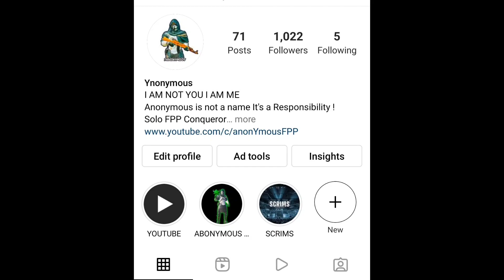SPIKE CLAN MEMBER AGAINST ME IN SOLO TPP CONQUEROR LOBBY INTENSE CONQUEROR GAMEPLAY | anonYmous FPP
Graphics - Smooth + EXTREAME

IGN - ?ANONYMOUS
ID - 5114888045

Editing - POWERDIRECTOR
Recorder - INBUILT

JUST A GUY WHO PLAYS FOR FUN"

🔥DAYX-🇮🇳 SPIKE CLAN MEMBER AGAINST ME IN SOLO TPP CONQUEROR LOBBY INTENSE CONQUEROR GAMEPLAY | anonYmous FPP